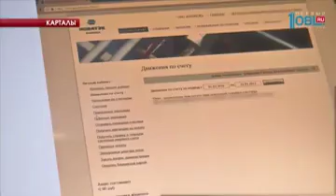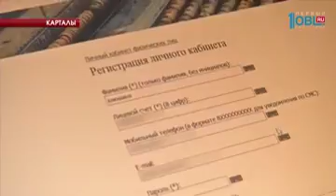Платить за газ можно в любом месте и в любое время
Оплатить счета, не выходя из дома, предложили жителям Карталов. Современные технологии позволяют людям с плотным рабочим графиком или ограниченными возможностями перечислять деньги за газ с помощью компьютера или смартфона. Подробности - у Василия Цвентуха.